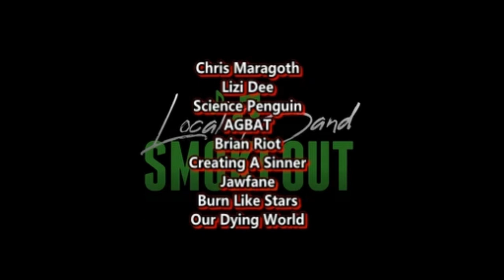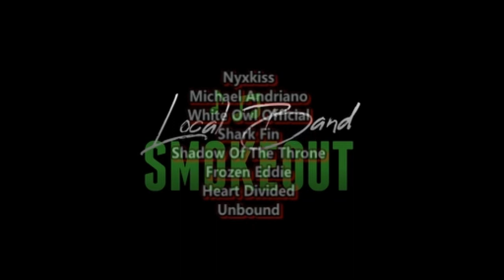SOUNDS LIKE A HEAVY ALICE IN CHAINS ! Gurschach - T.L.C. ( Reaction ) EXPERIMENTAL METAL FROM CALI